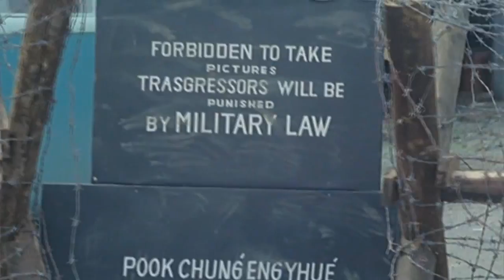Discharge - Protest and Survive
Protest and Survive is a classic Discharge song, from Hear Nothing See Nothing Say Nothing (1982).  It's been covered many times, but never beaten.